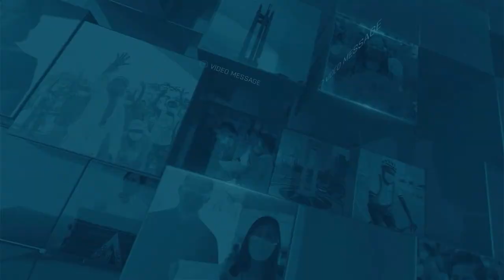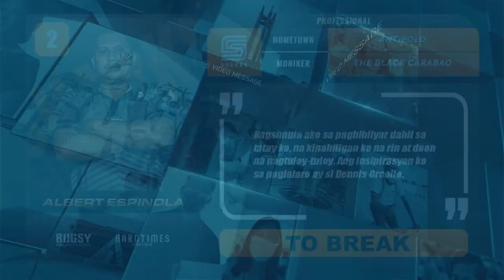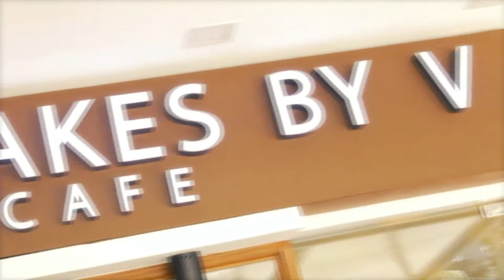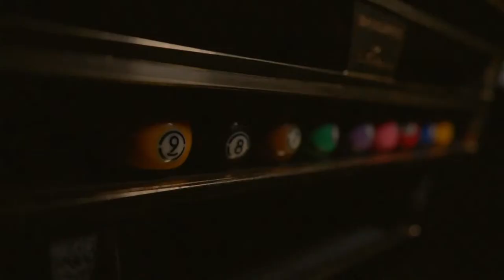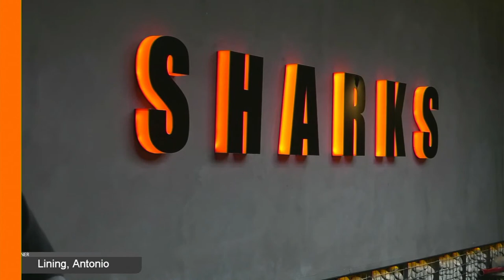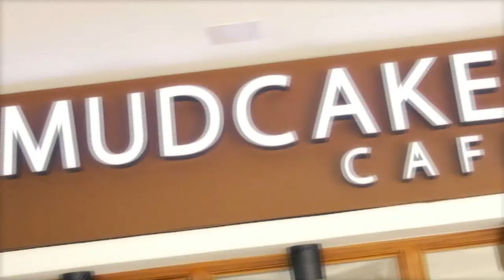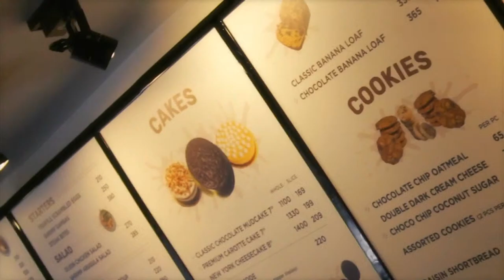1 on 1 | Lining vs Espinola | Day 2 | Race to 75 | October 7-9, 2022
1 on 1
October 7-9, 2022
9-Ball | Race to 75 | Day 2

Antonio "Vice" Lining vs Albert "The Black Carabao" Espinola